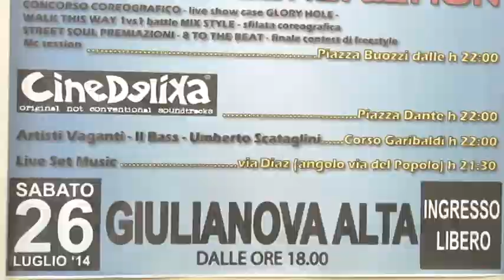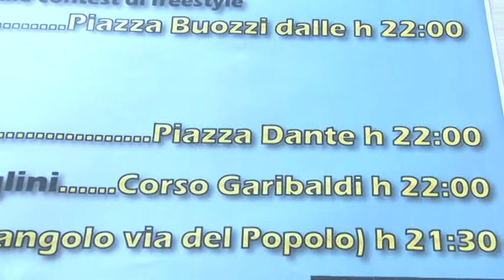Giulianova Notte Alta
Sabato 26 luglio appuntamento, a Giulianova, con la 3° edizione della Notte Alta